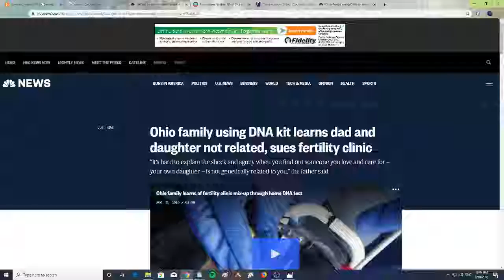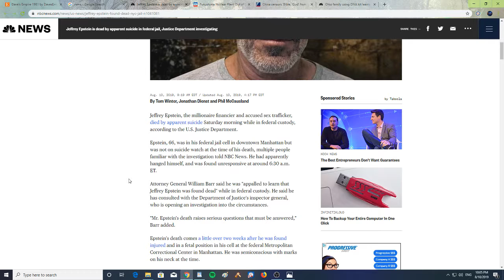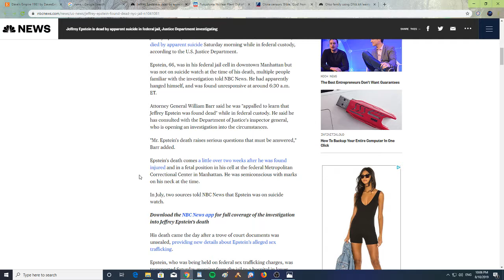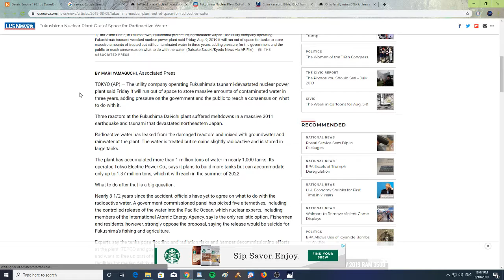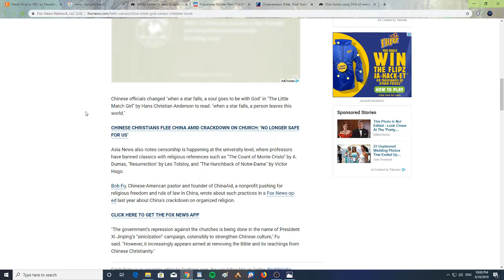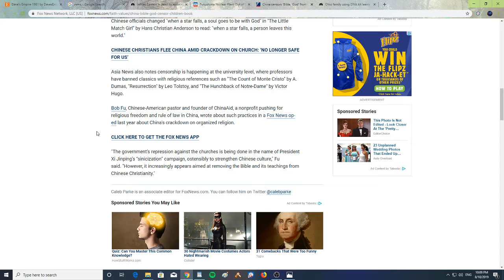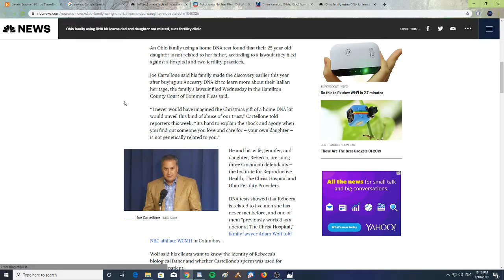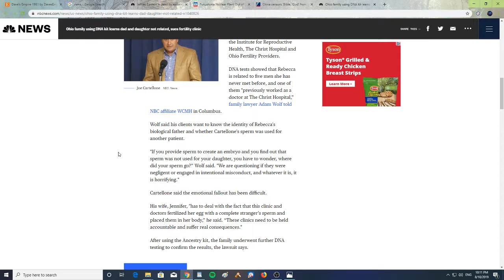Jeffrey Epstein found Dead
Jeffrey Epstein is dead by apparent suicide in federal jail. Fukushima Nuclear Plant Out of Space for Radioactive Water. China censors 'Bible, 'God' from children's books. Ohio family using DNA kit learns dad and daughter not related, sues fertility clinic.